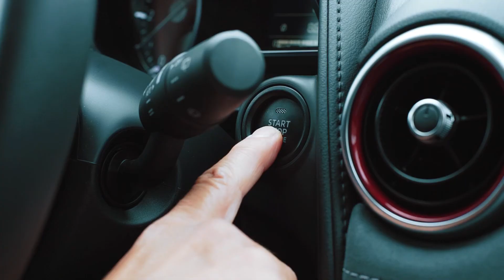2018 Mazda CX 3, Product Film